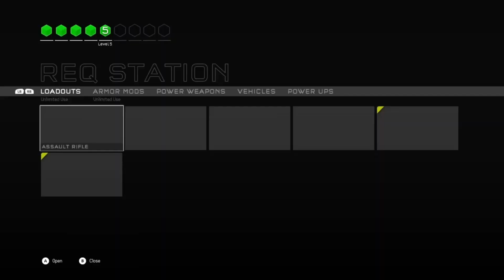Halo 5 Firefight on Apex 0.7 Gameplay